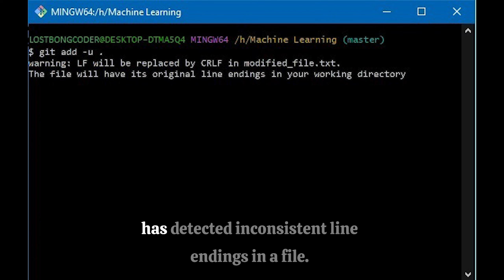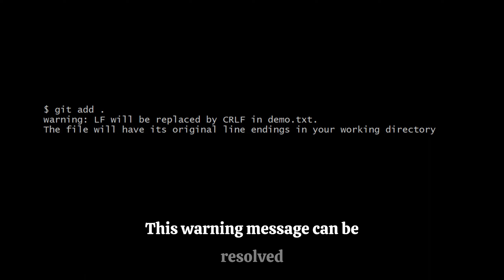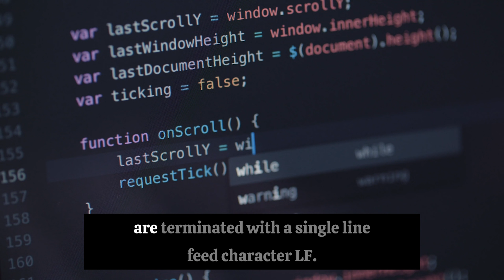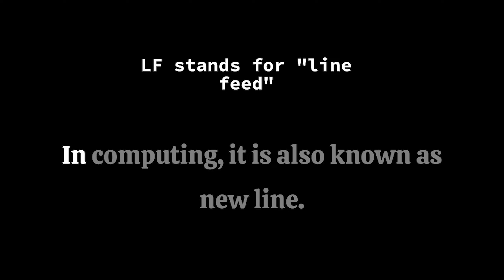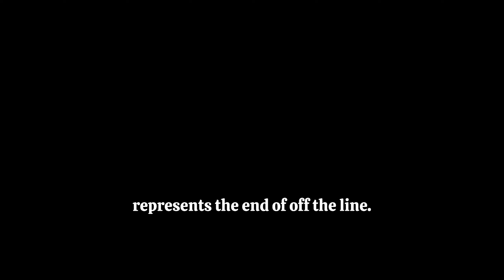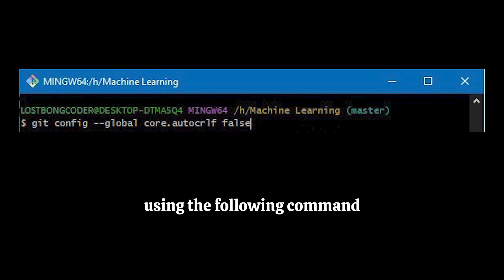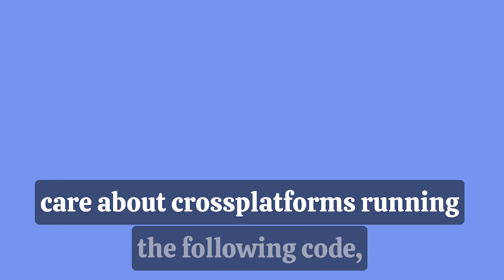Git Warning: LF will be replaced by CRLF - How to Fix it!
The topic "LF will be replaced by CRLF the next time Git touches it" refers to a common error message that appears in Git when dealing with line endings in files. This error message warns the user that Git will automatically convert all line endings to CRLF (Carriage Return Line Feed) format from LF (Line Feed) format when the file is modified. This can cause problems for developers who work on different operating systems or with different text editors, as each may have a different default line ending format. The video could cover the causes of the error, how to prevent it, and how to fix it when it occurs.